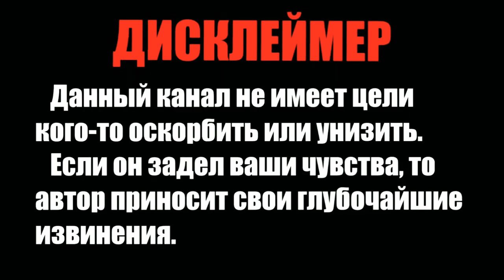ПЕРСЫ встретили сонный паралич 🌛WildCraft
Данное видео не имеет цели оскорбить кого-то или унизить, видео используется только в развлекательном характере.

Персы заснули ночью, и проснулись от странных звуков и теней, вскоре они нашли связь между собой мыслить вместе, и пытаются избавиться от паралича...

Ос:Лука Ветер

Персы:
Лук
 Лукас
 Изумруд
Природа
Отец
Ветер
Ю. Ветер
Ник в Animal jam:
Лукаветер0 етер0

Ник в WildCraft:
LykaVeter

🔥ВЗАИМКИ НЕ ПРИНИМАЮ
🔥ПИАРЫ НЕ ПРОСИТЬ

🌟с я б за просмотр :]